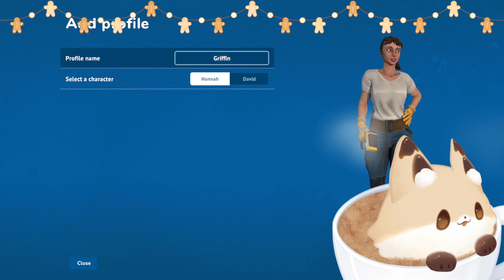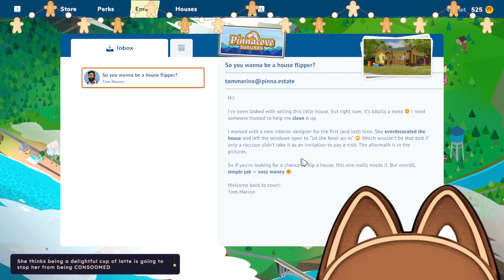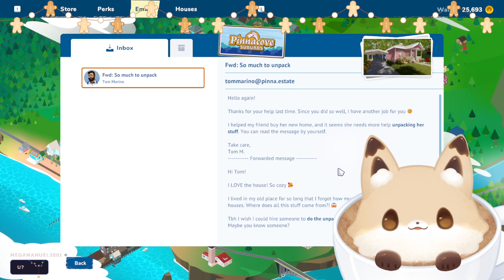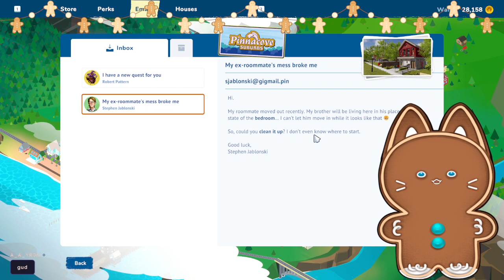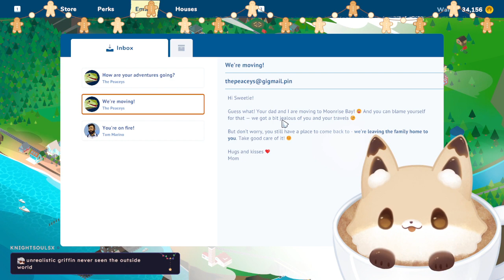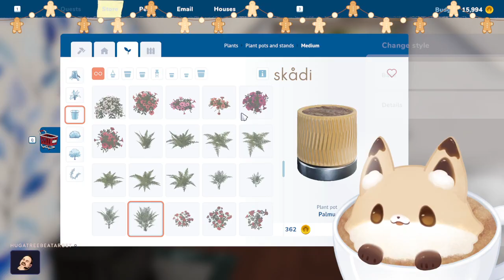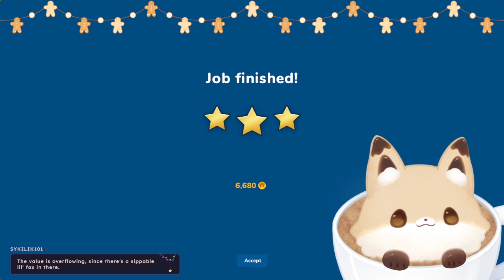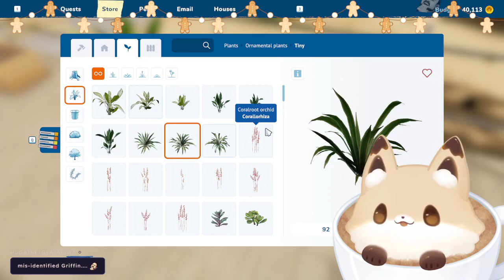House Flipper 2 Release